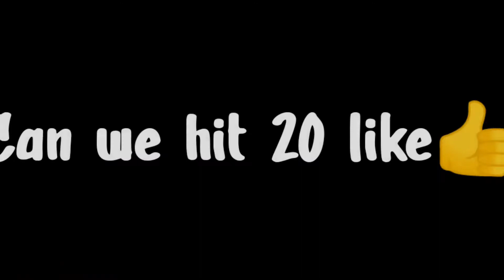😍 TOUCHABLE MOVEMENT ⚡ PUNG LITE | OnePlus 9R,9,8T,8,7T,7,6T,N105G,N100,Nord, Never Settle